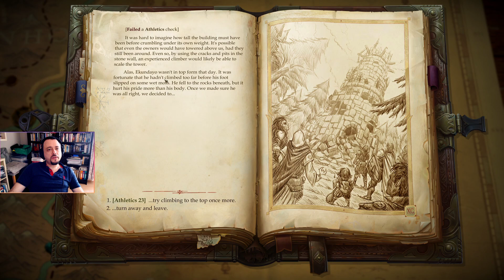Let's Play Pathfinder: Kingmaker - Hard Mode (Session 27) - "Meeting the Tiger Lords"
Since Owlcat Games introduced the turn-based mode for Pathfinder: Kingmaker, I've been trying to tackle the game on hard mode.

I generally stream on Twitch at weekdays starting from 12:00 am CET.

0:00 Stream Start
3:45 More Kingdom Management
28:40 Meeting the Tiger Lords Tribe
38:30 Overgrown Cavern
49:20 Blood Furrows (Ancient Bulette)
59:00 Kellid Barbarian Camp